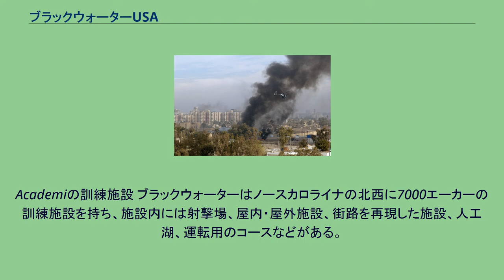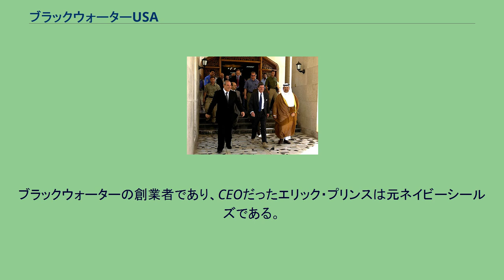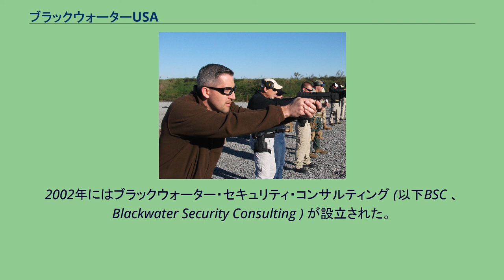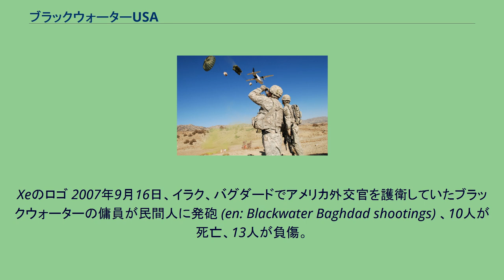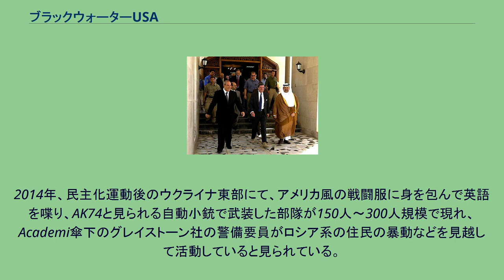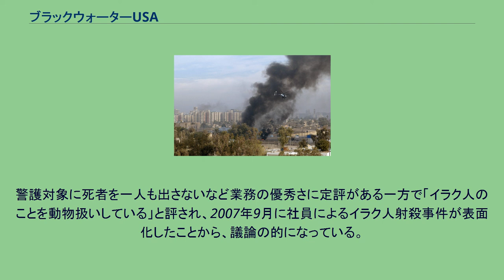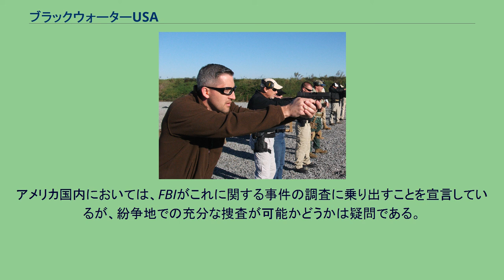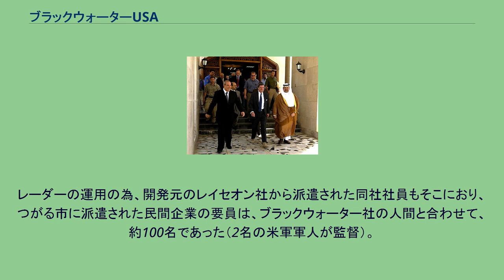ブラックウォーターUSA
Academi（アカデミ、旧XeサービシズLLC、旧ブラックウォーターUSA）は、アメリカ合衆国の民間軍事会社である。
1997年にアメリカ海軍特殊部隊SEALsを退役したエリック・プリンスにより、ブラックウォーターUSAとして創設された。
物資の空中投下を行うブラックウォーター社のCASA C-212輸送機。
Academiの訓練施設 ブラックウォーターはノースカロライナの北西に7000エーカーの訓練施設を持ち、施設内には射撃場、屋内・屋外施設、街路を再現した施設、人工湖、運転用のコースなどがある。
ブラックウォーターによる資料によると、この訓練施設は国内で最も大規模なものだという。
2006年11月、ブラックウォーターはシカゴの西240kmの場所に80エーカーの土地（Blackwater Northと呼ばれる）を購入したことを発表した。
この施設は2007年4月から使用されている。
加えて、現在はサンディエゴから45マイル東の小さな町ポトレロの近くに824エーカーの訓練施設を設立しようとしている。
しかしこの施設のオープンに対しては地元住民や環境保護団体、反戦団体からの強硬な反対がある。
この土地がCleveland National Forestに近いこともあり、施設によって山火事の増加や騒音が懸念される。
またブラックウォーターのイラクにおける非人道的な行いに反対する者もいる。
自社ブランドの衣服や装備品の他に「グリズリーAPC」と呼ばれる装甲車を自社で開発。
また、宣伝用のテレビゲームも発売されている。
ブラックウォーターは株式非公開の企業で、内部情報はほとんど公開していない。
ブラックウォーターの創業者であり、CEOだったエリック・プリンスは元ネイビーシールズである。
プリンスは海軍兵学校で学び、ヒルズデール・カレッジ (Hillsdale College) を卒業、ホワイトハウス実習生としてホワイトハウスで働いたこともある。
また、ブラックウォーターには9つの事業部があり、更にBlackwater Vehiclesという子会社を持っている。
アメリカの政府、米軍、CIAと密接な関係を持ち、ブラックウォーターの代表取締役であるゲイリー・ジャクソンも元ネイビーシールズで、副会長を務めたコーファー・ブラックは対テロ戦争で法的に議論のある無人攻撃機を運用した標的殺害プログラムを推し進めたことで有名なCIAの元対テロセンター所長であり、副社長であったロバート・リッチャーは元CIA副本部長である。
ペンタゴンの元監察総監であるジョセフ・E・シュミッツ、元司法長官のジョン・アシュクロフトや元NSA長官のボビー・インマンなども取締役会に名を連ねた。
1990年代後半、エリック・プリンスはノースカロライナ州とヴァージニア州の境にある沼地 Great Dismal Swamp の6,000エーカーの土地を購入。
その土地は現在では大部分は国有地となっている。
彼はそこに最新鋭の訓練施設と、沼地の水が泥炭で黒くなっている所から名づけられたブラックウォーターという企業を設立。
軍や警察当局への訓練サポートの提供を主とするブラックウォーターUSAは1997年に設立された。
2002年にはブラックウォーター・セキュリティ・コンサルティング (以下BSC 、Blackwater Security Consulting ) が設立された。
2002年。
ブラックウォーターUSAはアフガニスタン紛争の際に雇われた企業の一つとなった。
ブラックウォーターはアフガニスタンやパキスタンで無人航空機RQ-1 プレデターによるテロリストの暗殺などCIAの秘密任務を請け負った。
また、BSCはイラク戦争の際に軍人や基地を守ったり、イラクの新しい軍や警察を訓練するために雇われた60を超える警備会社の1つとなった。
更にブラックウォーターはハリケーン・カトリーナが猛威を振るった後にアメリカ国土安全保障省によって用いられたり、通信、石油、保険会社といった企業とも契約している。
いずれのケースでもブラックウォーターは入札なしで受注している。
全体的に見て、ブラックウォーターは10億ドル（1040億円）以上を政府との契約によって得ている。
バグダッドを飛ぶブラックウォーターのヘリコプター 2004年、イラクのファルージャにて、輸送会社ESSのトラックを警備していた4人の警備要員が武装した市民達に殺...